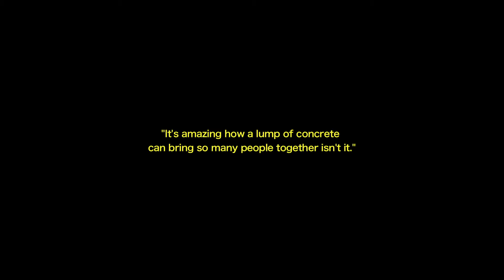RALLIERS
Outdoor table tennis is rapidly growing in popularity in London. The game is bringing people together who would otherwise never meet. Informal and spontaneous, urban table tennis is adapting itself to London and its urban environment, spreading throughout the city and getting people out in the process.

Livingstone Thomas, table tennis coach, community sports volunteer and founder of the London Fields Table Tennis Association invites us to try the sport out and meet other ralliers, enjoy its inclusive nature and witness its increasing social role in the city's public spaces.

rally /ˈrælɪ/

vb ( -lies, -lying, -lied)
-to organize (supporters, etc) for a common cause or (of such people) to come together for a purpose
-to summon up (one's strength, spirits, etc) or (of a person's health, strength, or spirits) to revive or recover
-to engage in a rally

n ( pl -lies)
-a large gathering of people for a common purpose
-a marked recovery of strength or spirits
-an exchange of several shots before one player wins the point

Many thanks to the INTERNATIONAL TABLE TENNIS FEDERATION for their support: ittf.com
Thanks to ANDY JAMES, LIV THOMAS, DANI VIVANCO, ALEX WYNNE, RUTH MACLEOD, the LONDON FIELDS TABLE TENNIS ASSOCIATION and the ENGLISH PING PONG ASSOCIATION for their help, and above all MANY THANKS TO THE PEOPLE WE MET WHILST FILMING!